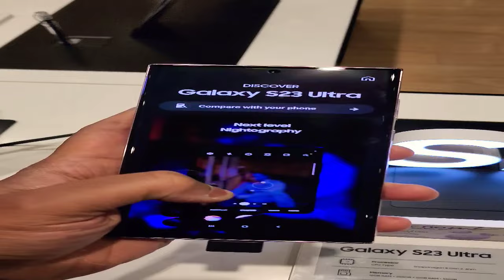Samsung S23 Ultra